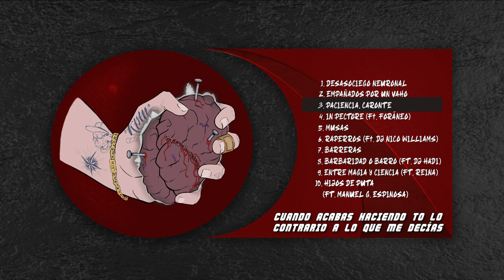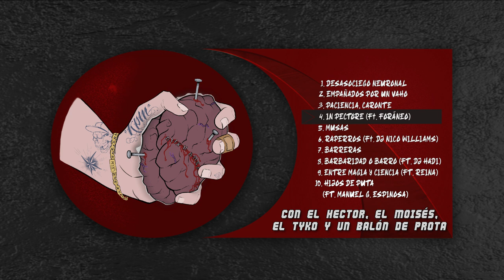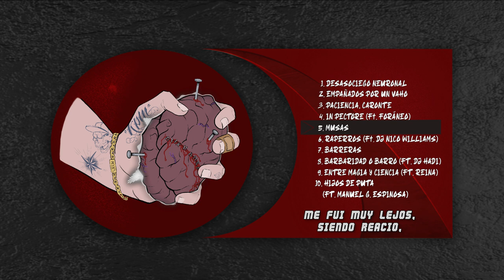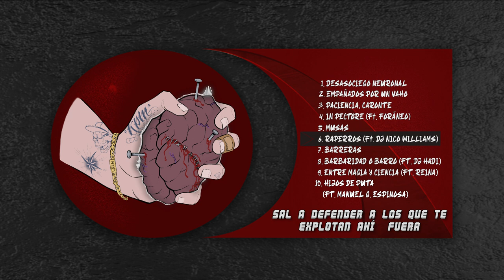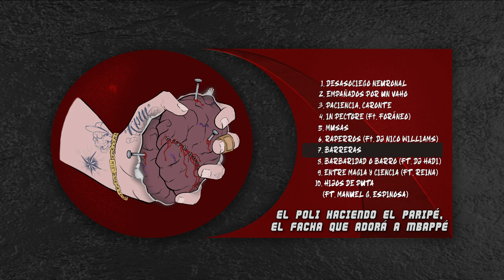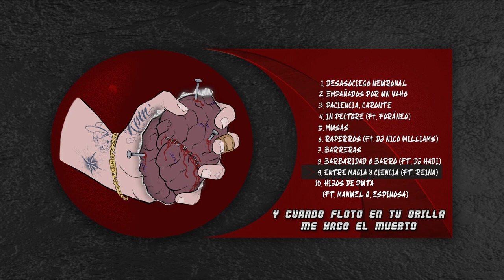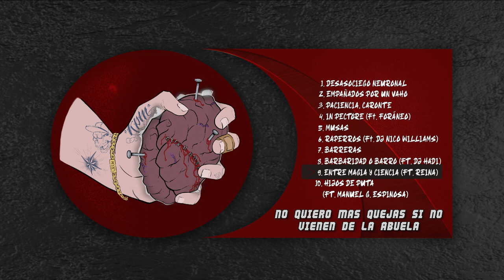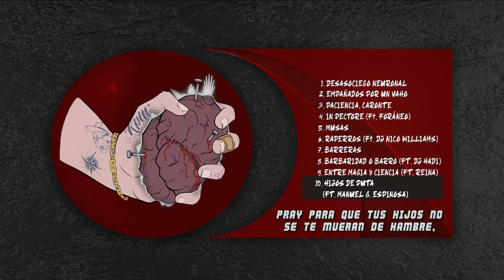DDREAM & MARKUS-Q - DESASOCIEGO NEURONAL (DISCO COMPLETO)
TRAKLIST
1- Desasociego Neuronal  00:00
2- Empañados por un vaho  03:03
3- Paciencia, Caronte [Prod. Kronos Pig] 06:56
4- In pectore (con Foráneo) 10:38
5- Musas 14:26
6- Raperros (con Dj Nico Williams) [Prod. Demengorgon] 19:45
7- Barreras  [Prod. Yago MRTZ (Room Tone Sound)] 23:32
8- Barbaridad o barro  (con Dj Hadi)  27:53
9- Entre magia y ciencia (con Reina) [Prod. Kronos Pig] 31:57
10- Hijos de puta  (con Manuel García Espinosa) [Prod. Demengorgon] 37:19

Video compleo y videoclips; Huronboros (Ezequiel Franco Barrios)
Letras por; Ddream & Markus-Q.
Colaboradores; Angel Reina, Foraneo, Manuel García Espinosa, Dj Nico Williams, Dj Hadi.
Bases; Demengorgon, Kronos Pig, Yago MRTZ (Room Tone Sound).
Grabación y Mezcla; Markus-Q en KPM produciones.
Mastering; Demengorgon.
Dibujo portada; Black Poison
Diseño grafico; MedinGrafik.

El Klub de los Porretas Muertos crew.

Agradecimientos.
A S.M el Rey Felipe VI de Borbón y su familia, al Partido Popular y su gobierno,
al actual presidente y los que vendrán, al excelentísimo cuerpo nacional de policía,
a la benemérita Guardia Civil, a Eduardo Inda, a Francisco Marhuenda, a Ortega Smith,
al honorable señor Santiago Abascal y por supuesto a los excelentísimos Alcaldes de
Torrevieja y Los Montesinos; Eduardo Dolón y José Manuel Butrón por inspirarnos para
muchas de nuestras canciones y favorecer el sentimiento antiparasitario entre lxs jóvenes
locales.

AHORA EN SERIO...
A Ethan por enseñarnos los primeros pasos para grabar, a Sat por estar ahí aguantándonos,
a Danny Buitrago Soulsider por fundar KPMcrew con nosotros y seguir haciendo música, a
Huronboros por grabarnos hasta la saciedad y estar desde el principio, a El Klub de los
Porretas Muertos crew por creer y seguir creyendo en nuestros proyectos. A nuestras familias.
A sindicatos y asociaciones que han contado y siguen contando con nosotros para hacer
conciertos y que siguen luchando por cambiar las cosas al pie del cañón. A "La colmena"
por los comienzos y a todos nuestros colegas, esto es por y para todxs vosotrxs.

El Klub de los Porretas Muertos crew (KPM)                                         Desasociego Neuronal.